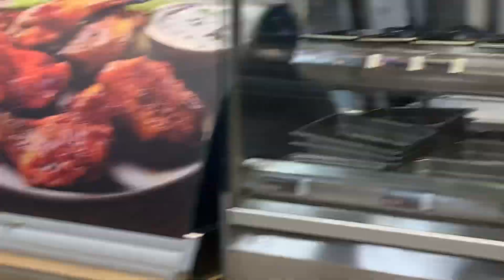DELI: Airdri Classic Hand And Face Dryers At Tesco, Prescot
If only I could turn these hand dryers, this maybe the last video for a while, I might have a few spread out but that’s it, there are 4 hand dryers, the first one is a different colour to the rest being silver, the next hand dryer is a push button and has some rust, the last 2 hand dryers are the same being normal